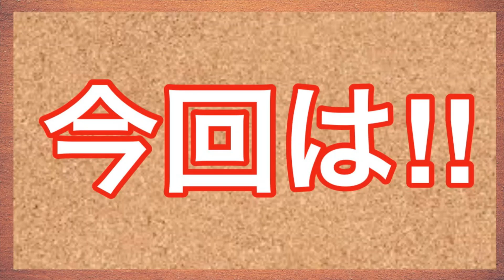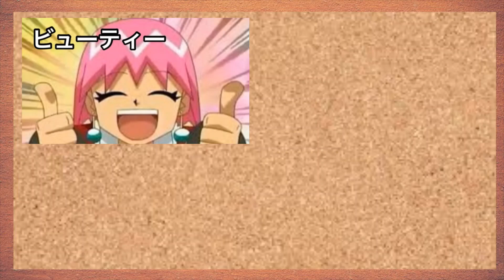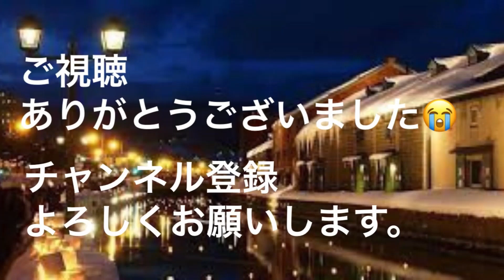【おっちゃんのマンガ紹介】『ボボボーボ・ボーボボ』は、澤井啓夫先生による日本のギャグ漫画作品。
陣内智則やタカアンドトシ、トータルテンボスなどにネタとして使われたこともある。さらには、2004年度進研ゼミ『チャレンジ』4年生に作者の特別インタビューが掲載されたこともある。インタビューのタイトルは「マンガ家になるにはどうすればいいか」で、『ボーボボ』の秘話なども掲載されていた。

2011年12月3日発売の『最強ジャンプ』1月号より、首領パッチを主人公にした派生作品の『ふわり!どんぱっち』が連載された。

当初は「ハナゲーボ・ボーボボ」というタイトルを予定していたが「鼻毛がボーボーなわけでもない」という理由でボツになった。後に「ボボボーボ・ボーボボ」としたところインパクトが出たためこちらのタイトルとなった。また、作者は担当から下された「タイトルは『ボーボボ』」という決定に対し「『ボボボーボ』も付けて欲しい」という熱弁を振るい最終的にこのタイトルが採用された。